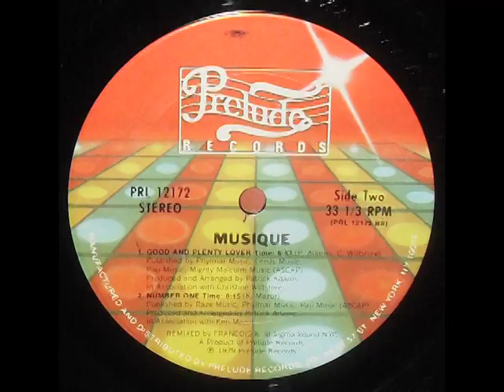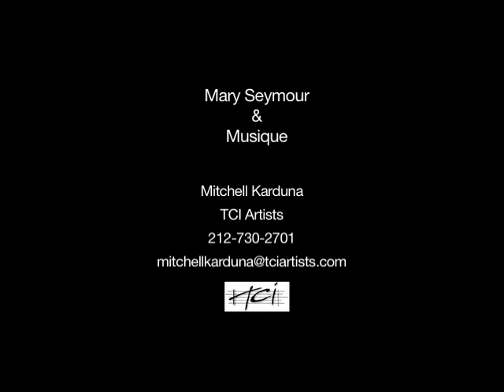Mary Seymour & Musique Promo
A Promotional video for Mary Seymour & Musique